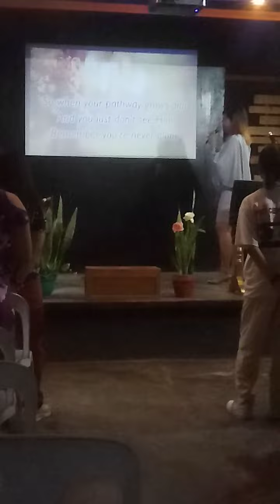Praise and worship 😇💖🙏